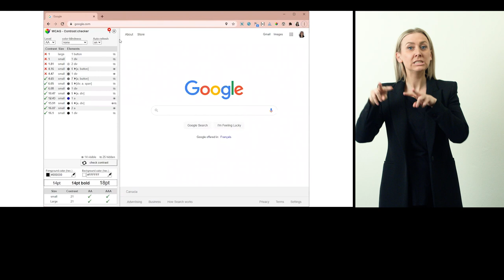Fable Tech Labs: Fable Upskill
Fable Tech Labs is a Canadian start-up that provides digital accessibility services delivered by people with disabilities. This offering has been complemented by "Fable Upskill" - video-based, customer-specific online training for businesses - since 2021. In 2022, Fable worked with 80 companies.